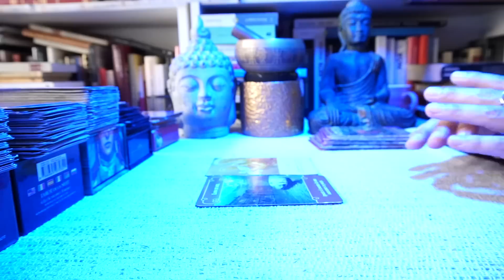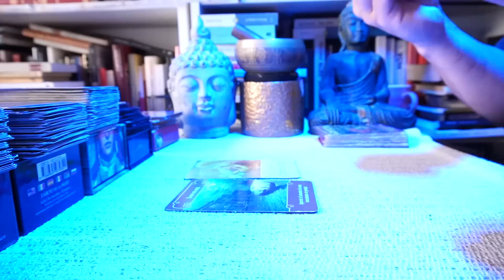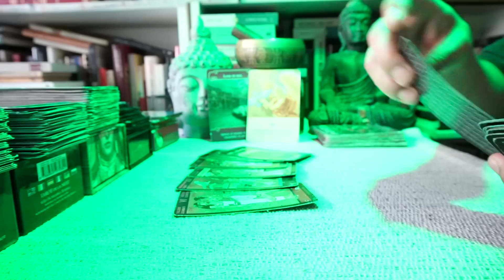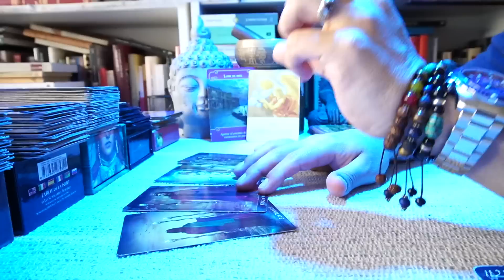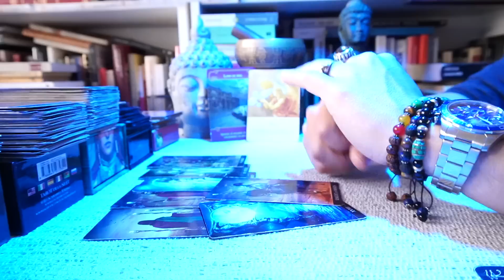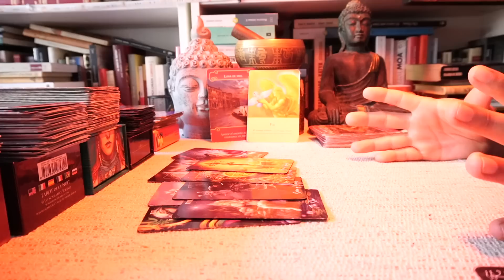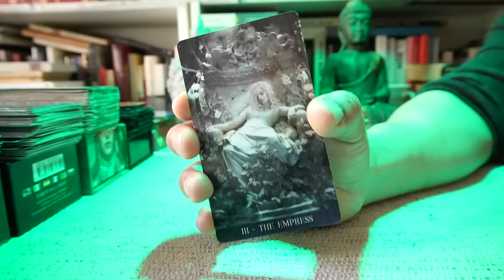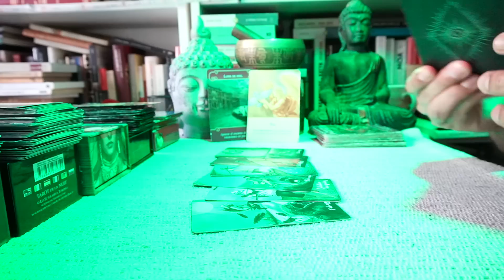CÁNCER ♋️ ❤️💋ELLOS TE PEDIRAN LUNA DE MIEL 😱💋❤️ PACIENCIA POR QUE TE AMAN 🌞🔮💍